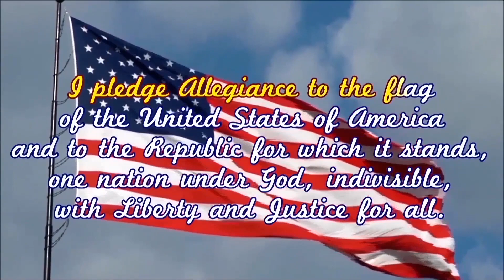GNN News Tues 5 16 2017